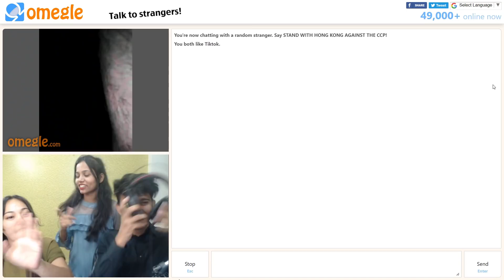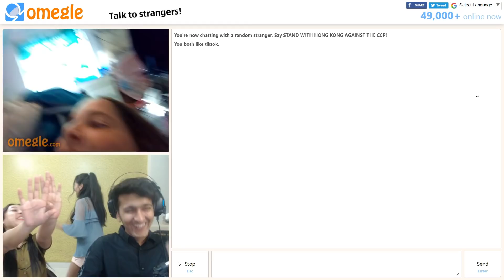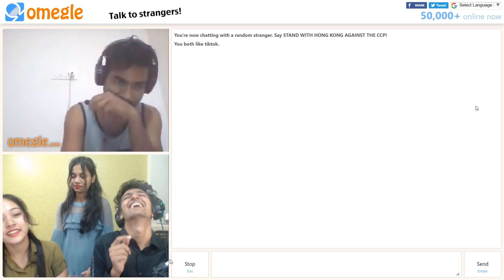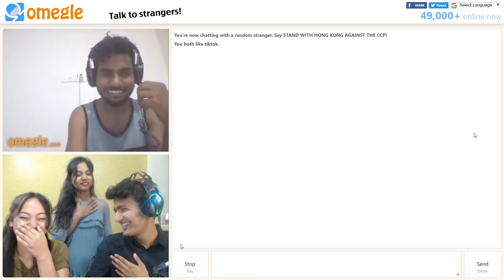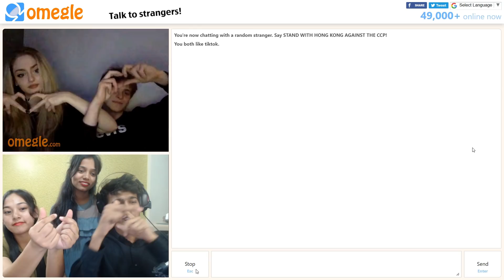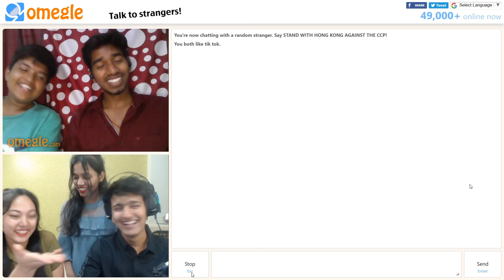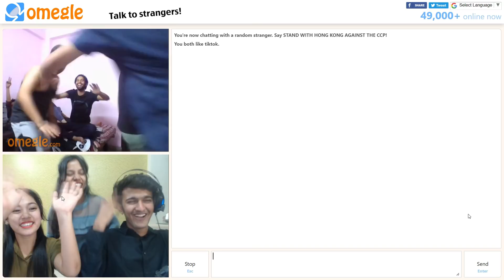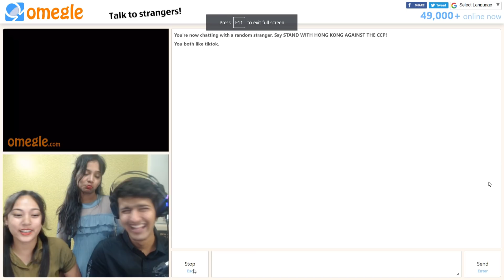I Finally Found A Girlfriend ❤️ On Omegle ? 🤣 !!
Did I Found A Girlfriend ❤️ On Omegle ? 🤣 !!
Garena Free Fire Garena Free Fire
Prank Call On Ajjubhai94😂 Totalgaming - para SAMSUNG A3,A5,A6,A7,J2,J5,J7,S5,S6,S7,S9,A10,A20,A30
Clash Battle who will win Gameplay Live Streamer from India Killing Player with LOUD  Volume Spy Like James Bond 007 Level Up to 68.
Dj Adam Vs 4 Hot Girls - para SAMSUNG A3,A5,A6,A7,J2,J5,J7,S5,S6,S7,S9,A10,A20,A30,A50,A70
1.Garena Free Fire Indonesia Live
2.Garena Free Fire Brazil Live
3.Garena Free Fire Brasil Live
4.Garena Free Fire India Live
5.Garena Free Fire Singapore Live
6.Garena Free Fire Thailand Live

1. Garena Free Fire Indonesia Live
2. Garena Free Fire Brazil Live
3. Garena Free Fire Brasil Live
4. Garena Free Fire India Live
5. Garena Free Fire Singapore Live
6. Garena Free Fire Thailand Live